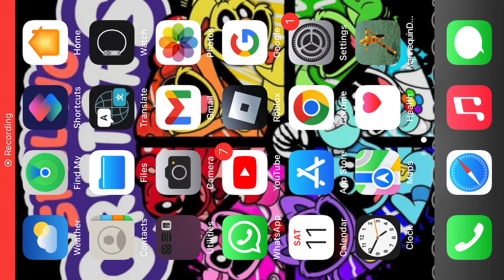I FOUND A GLITCH IN A DUSTY TRIP